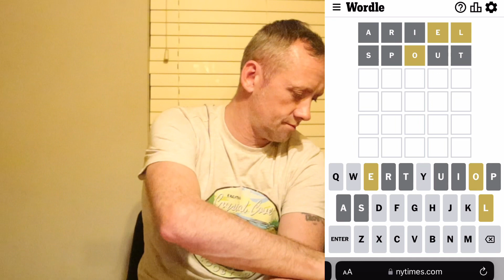DID YOU BEAT ME AT WORDLE ?